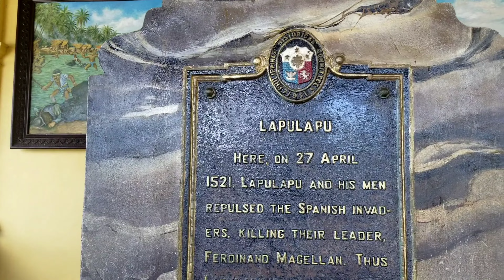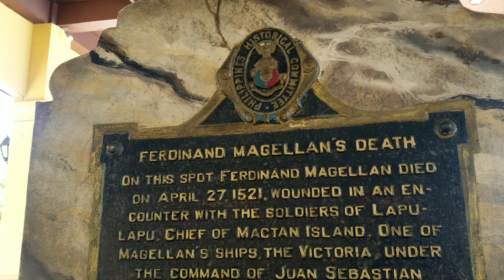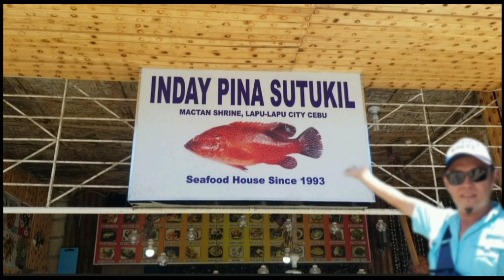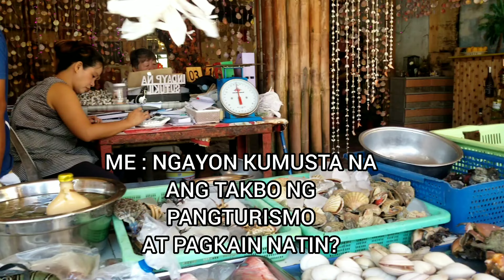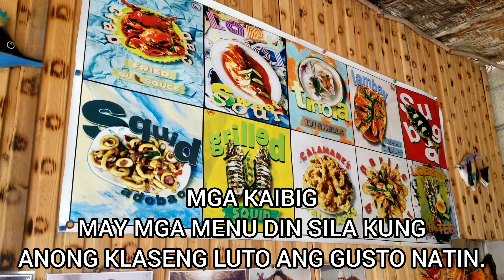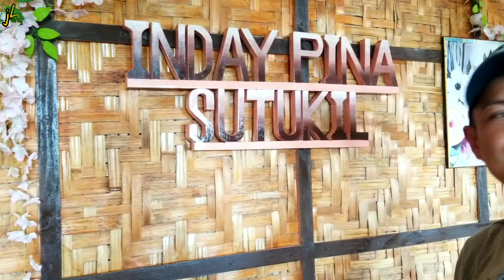Quick visit at Lapulapu Shrine and Lunch at STK | ( Cebu Day 1) | Ep.12 Part 5